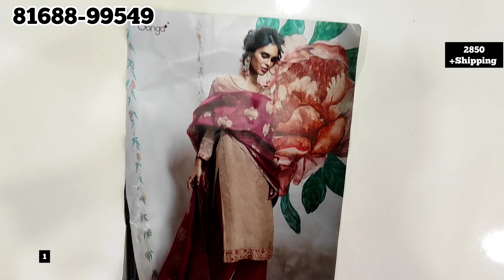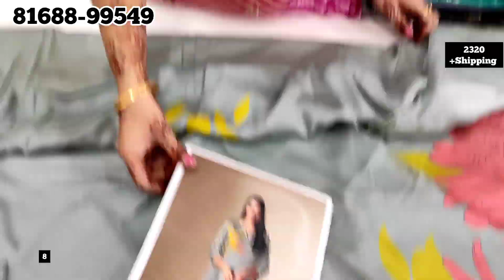New Ganga Brand Party Wear Suits | Order no.81688-99549